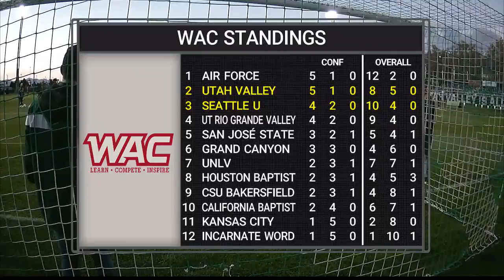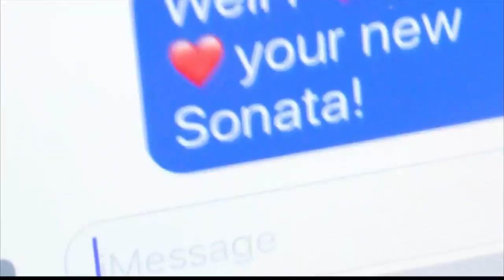Seattle at Utah Valley, Men's Soccer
WAC Showdown at Utah Valley Men's Soccer host Seattle Redhawks.